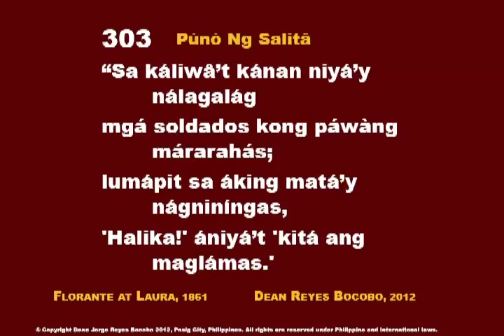CC PunoNgSalita 303